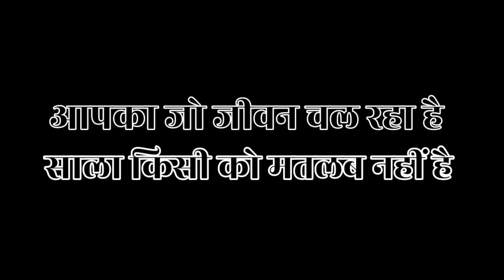Kuch to karenge yaar by Sonu Sharma .